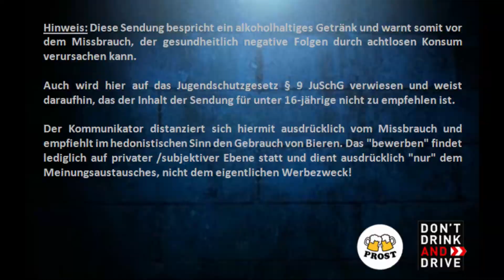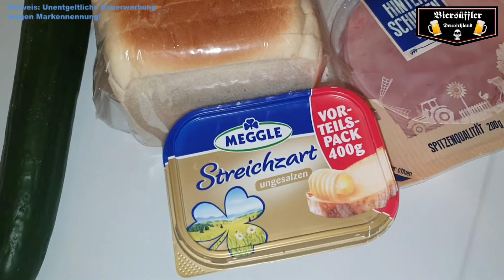Biersüfflers Kochstunde 35 - Toast Hawaii (Klassiker aus den 70er / 80er Jahren)